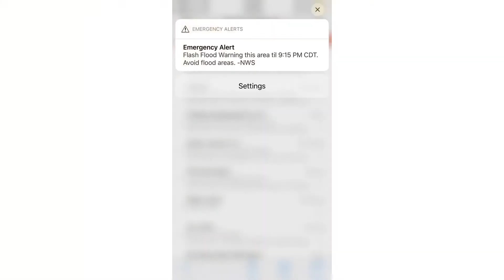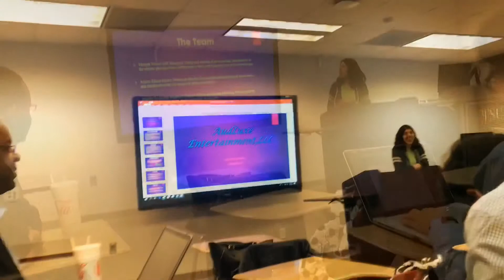May 8, 2019